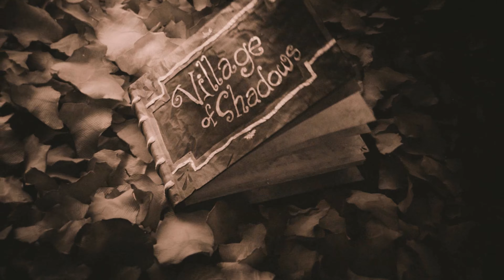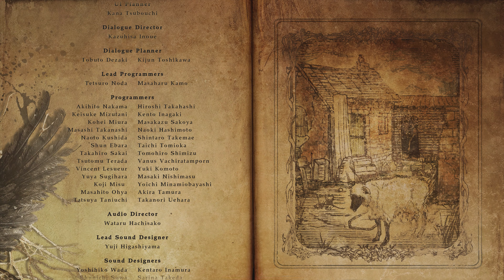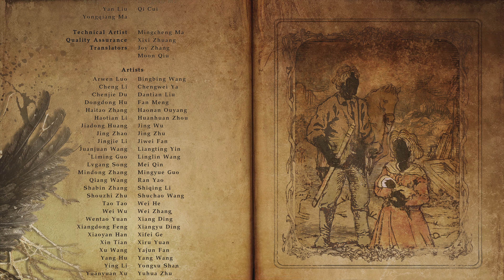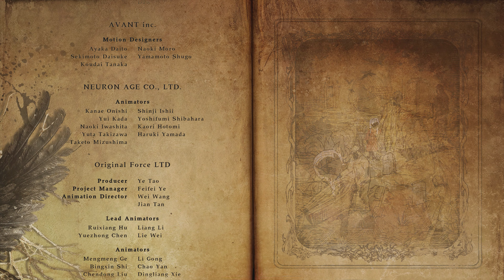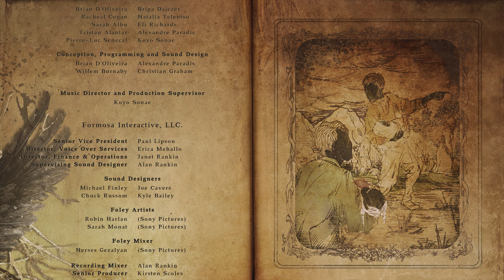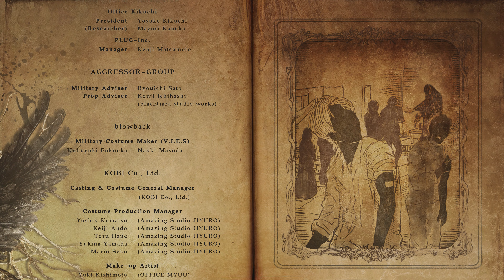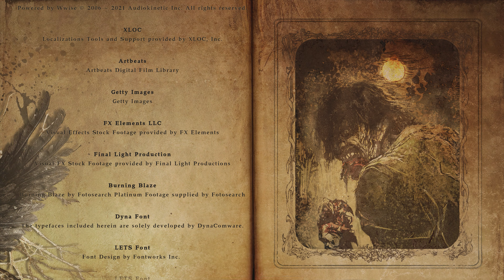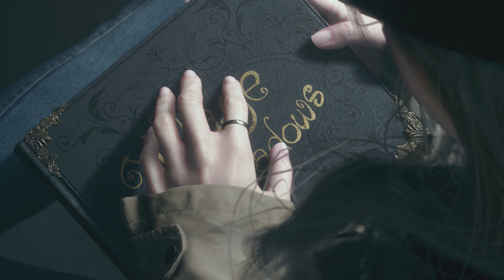Resident Evil Village - Walkthrough / Gameplay - 4K 60FPS - Ending - Mother Miranda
The socials

Thank you for taking the time to watch the video.

Resident Evil Village is a survival horror game and is the narrative sequel to Resident Evil 7: Biohazard (2017). Resident Evil Village is developed and published by Capcom and it was released on 7th May 2021. Resident Evil Village is available on Windows, PlayStation 4, PlayStation 5, Xbox One, Xbox Series X/S and Stadia. Resident Evil Village is set three years after the events in Resident Evil 7: Biohazard.

Ethan Winters returns as the game's protagonist. Ethan Winters, his wife Mia and their baby daughter Rosemary now live in Europe, in order to put the traumatic events of Dulvey, Louisiana behind them. One evening, Chris Redfield, and a team of special forces soldiers, suddenly raid the Winters' property. Chris Redfield brutally assassinates Mia and then kidnaps Ethan and Rosemary. Whilst in transit, the vehicle carrying Ethan and Rosemary crashes into a forest at night. Ethan regains consciousness only to find that Rosemary is missing. Ethan then ventures through the forest and finds himself in an isolated village in Romania, Transylvania. This village hosts demonic like creatures and superstitious and frightened villagers. Ethan must enter this nightmarish village in order to find and rescue his baby daughter Rosemary.

The gameplay, in Resident Evil Village, is similar to Resident Evil 7: Biohazard with the players playing the game from a  first-person perspective. The village is completely explorable. Players can purchase items and weapons from a merchant. The merchant's name is the Duke. Players can also find valuable items throughout the village and sell them to the Duke in order to gain "Lei." Animals can be hunted and cooked by the Duke. These dishes can then be consumed and will enhance certain  abilities. The Duke also sells weapon attachments and also gives the player the option to upgrade certain weapons. Typewriters can be found throughout the game and will give the player the opportunity to manually save. Resident Evil Village includes a six-player online multiplayer game.

00:00​ Introduction
00:08​ Walkthrough / Gameplay
24:10​ End Credits
27:20​ Closing Thoughts
31:30​ End Credits Continued
33:14 After Credits Scene